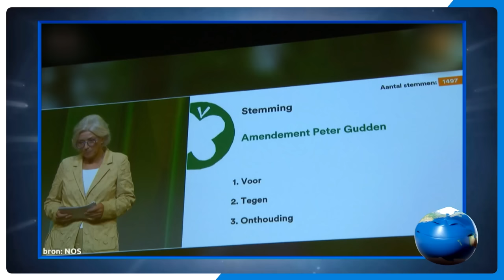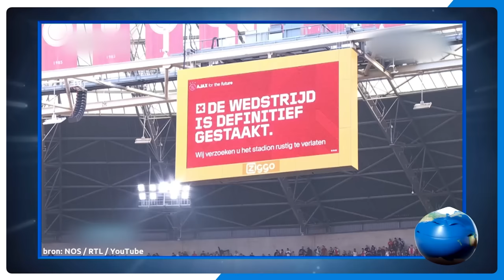Peter Pannekoek HEKELT Huilende Ajax-kinderen | DIT WAS HET NIEUWS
In de eerste ronde blikken wij terug naar beelden uit het nieuws. Deze keer gaat het over duurzaamheid en PFAS. Uiteraard zit er ook in deze ronde weer een Mark Rutte-imitatie en vertelt Richard over die keer dat hij een kip slachtte.

Peter Pannekoek wordt dit keer bijgestaan door Richard Groenendijk. En Antoinette Scheulderman versterkt team Jan Jaap van der Wal.